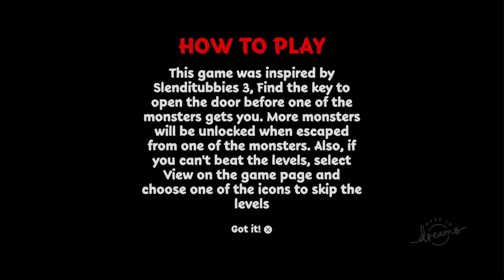SPONGEBOB TRAPPED ME IN HIS BASEMENT AND WANTS ME DEAD. - Childhood Horror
Childhood Horror a horror game where cartoon characters have turned into horrifying creatures hunting me underground..

SPONGEBOB IS A HUNGRY KILLER TRYING TO FIND ME. - Childhood Horror Dreams indie horror game